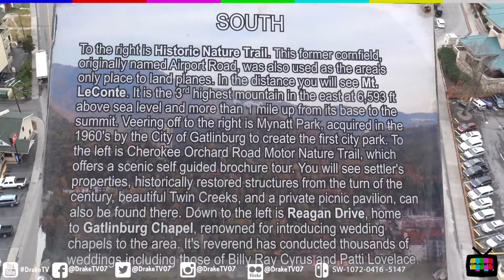Gatlinburg Space Needle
Join us as we check out the Gatlinburg Space Needle in Gatlinburg TN.